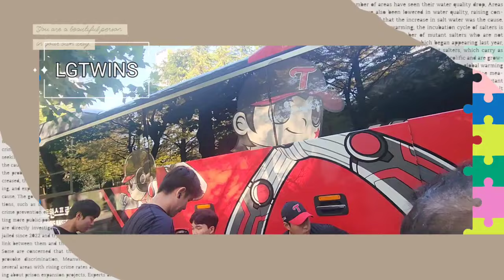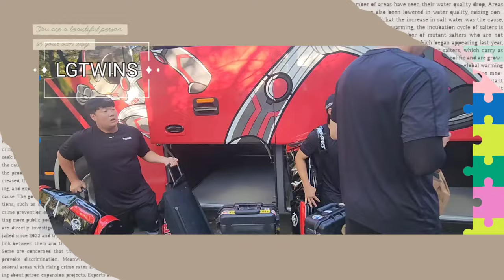LGTWINS 출근길 사직야구장